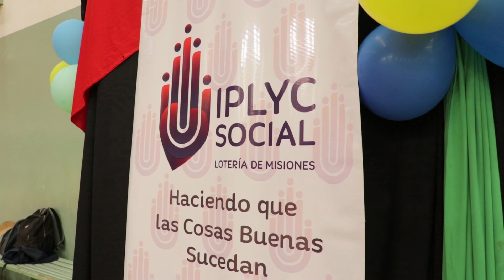Gurises Felices en Puerto Rico - Cierre de escuelas de vacaciones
Gurises participó del cierre de la Escuela Deportiva de Verano de Puerto Rico, en el Polideportivo Arturo Illia. El programa de la Escuela incluyó estímulos en natacion, basquet, futbol, voley en arena, futsal y hockey, del cual asistieron unos 640 niños y más de 400 jóvenes. Durante el evento Poca Sopa, hizo reir a grandes y chicos. Autoridades presentes; Intendende, Carlos Koth, Director de Deportes, Marcelino Ruiz y el Responsable de IPLyC Social, Marcelo Ledesma.